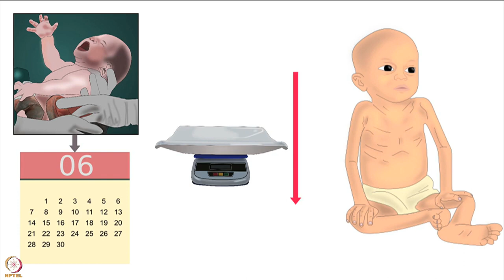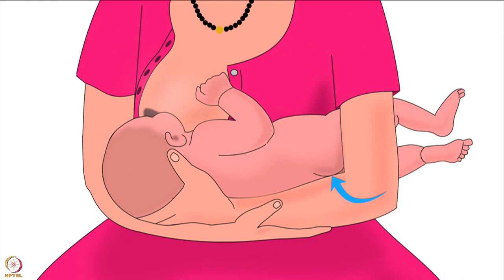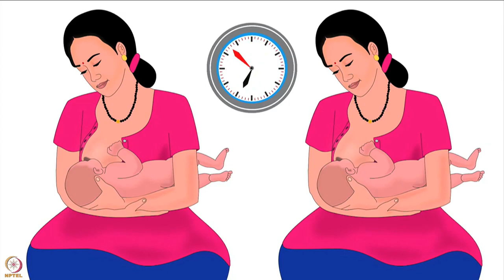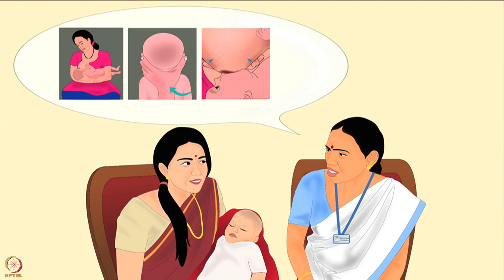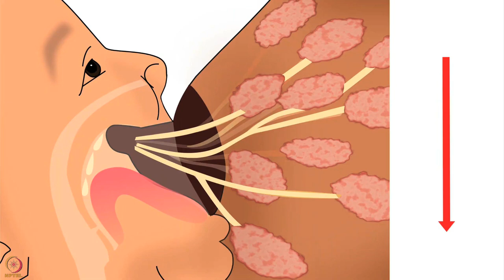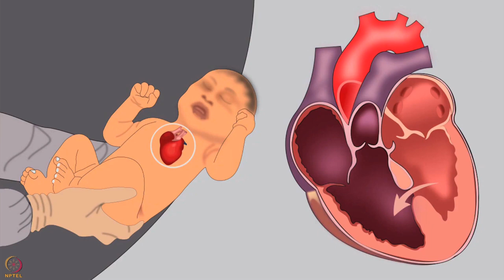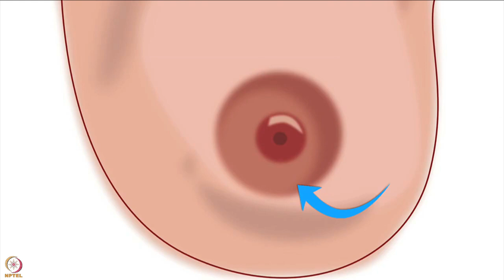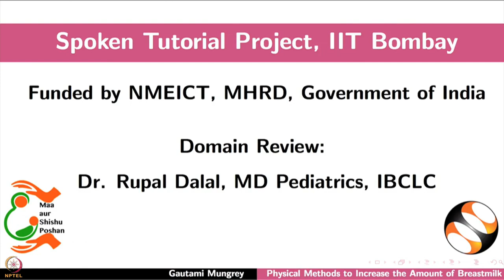Week 7 : Lecture 34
Lecture 34 : Poor Weight Gain due to Breastfeeding Factors and Other Factors - Solutions to Increase Breast Milk Supply